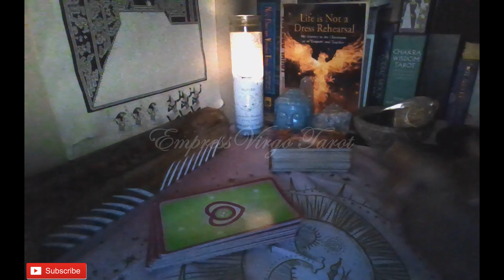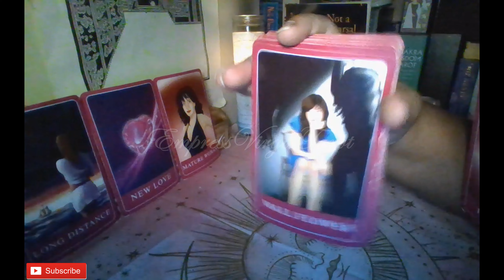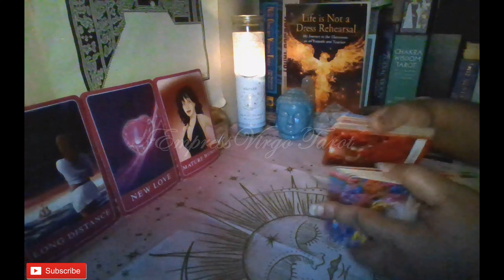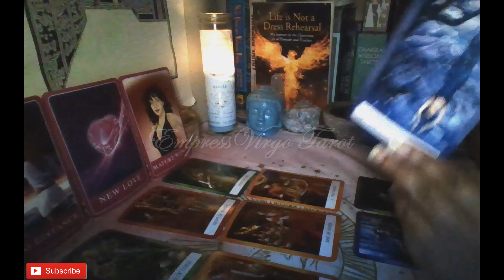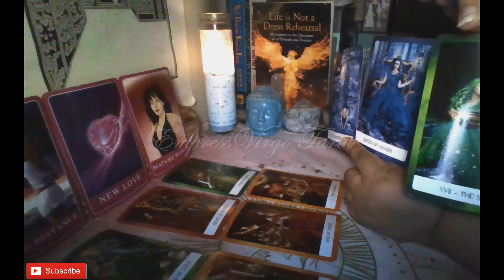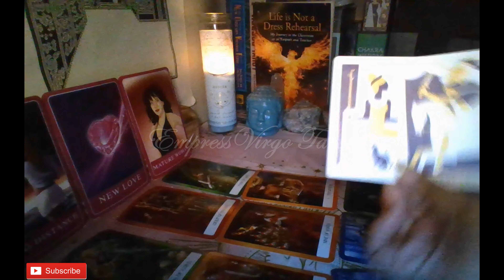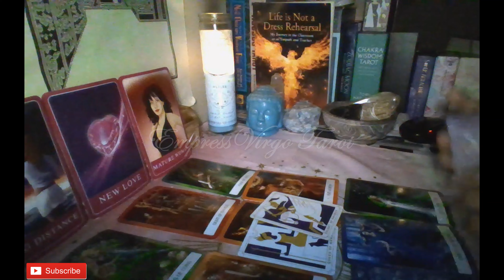Pisces (Are there perks to being a wallflower? Maybe...)😒🤨😣🤔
Cards used during this reading:
1. Chakra Wisdom Tarot By: Tori Hartman Artwork By: Katarina Sokolova
2. Amira's Love Oracle (1st edition print) By: Amira Celon
3. Everyday Tarot (Mini Version) By: Brigit Esselmont Illustrated By: Eleanor Grosch (Used as needed to clarify.)